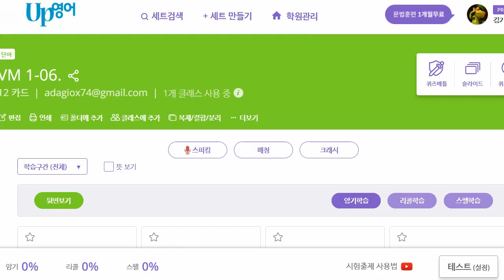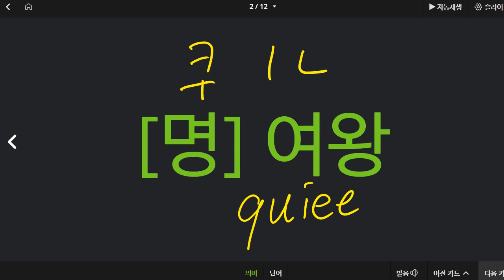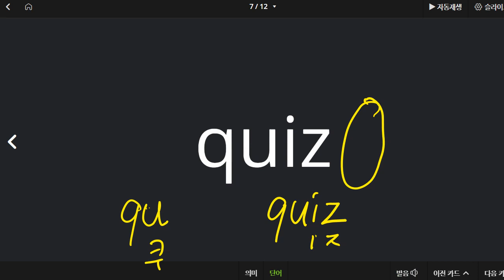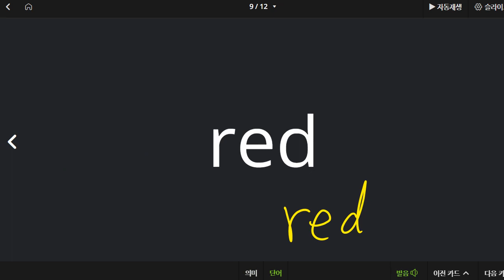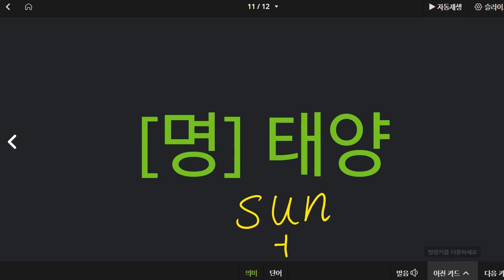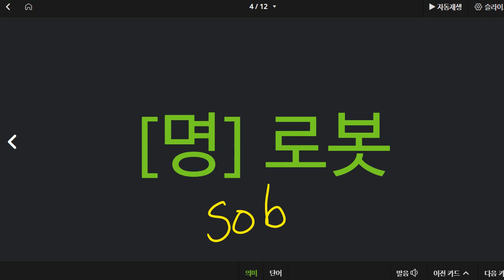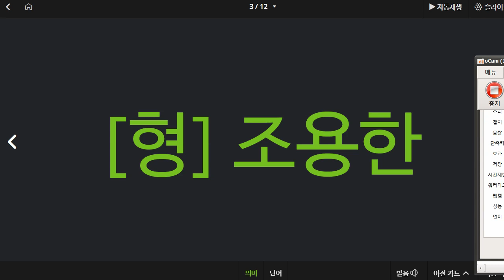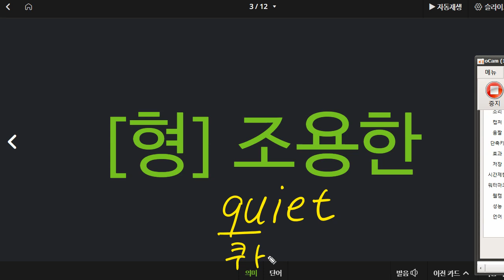박청용 2022 03 04 보카 어휘 성취도 65